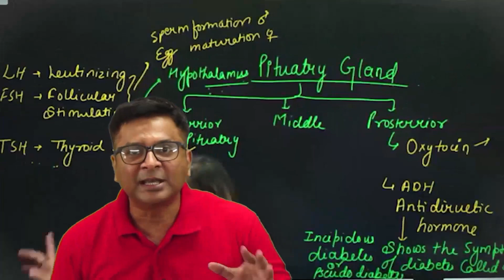CDS II - 2023|| Result Out | Excellent Result Once Again | The Cavalier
CDS II - 2023
Result Out
Excellent Result Once Again

The Cavalier
Turning Dreams Into Reality Since 2001
For Details Contact
Head Office : 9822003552, 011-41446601 / 02, 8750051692 / 93, 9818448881